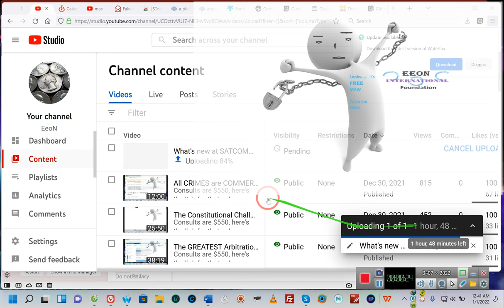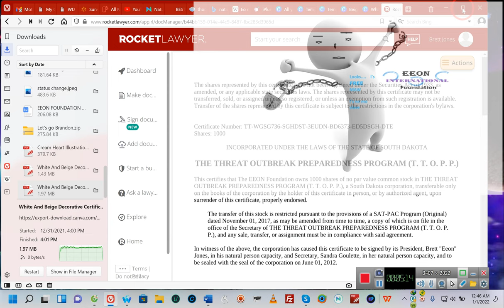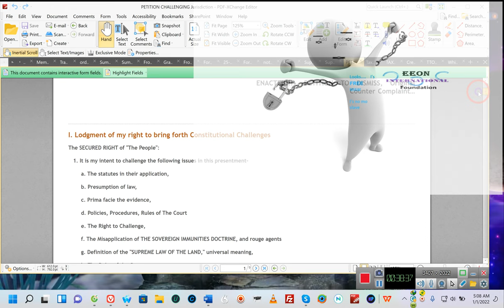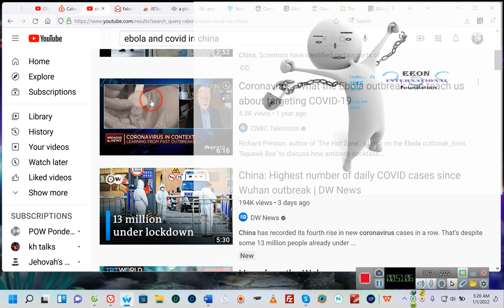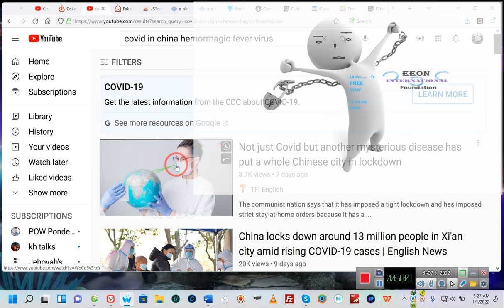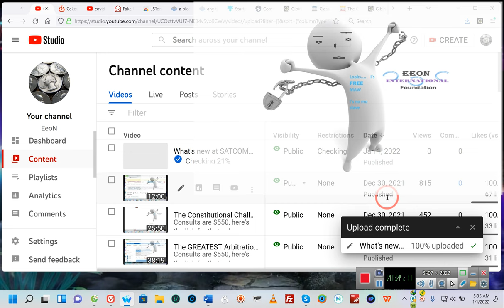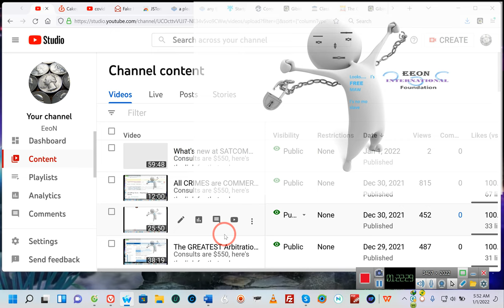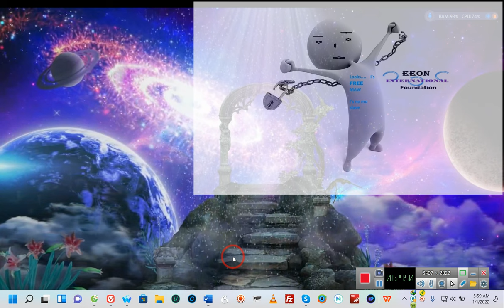THIS IS THE YEAR PERSEVERANCE, with information it cannot be found anywhere else** By 'E' 12/29/21